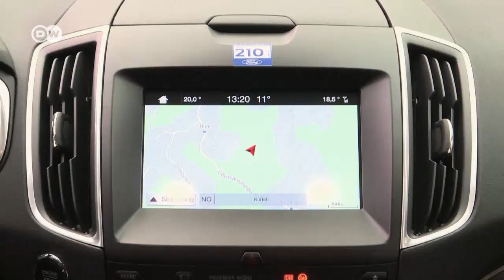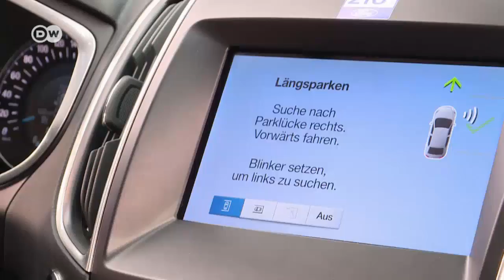Schnittiger Lastesel: Ford Galaxy | DW Deutsch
Zu siebt im Auto? Oder zu zweit über 2300 Liter transportieren? Beides mit dem Ford Galaxy problemlos möglich. Und fast 5 Meter lange Van bietet auch viel Technik: Eine Sprachsteuerung, Rückfahrkamera und einen Ein- und Auspark-Assistenten.